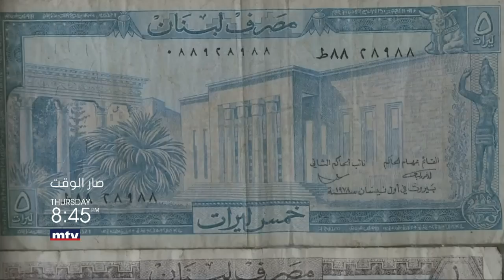ماذا بعد قرار الحكومة اللبنانية بالتخلّف عن الدفع؟